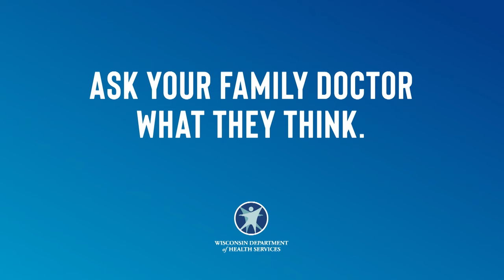Dr. Mead 1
Wisconsin doctors recommend COVID-19 vaccines. These vaccines are safe, effective, free, and widely available.